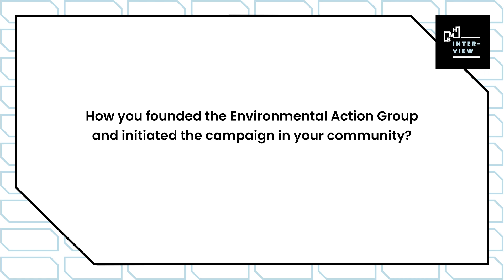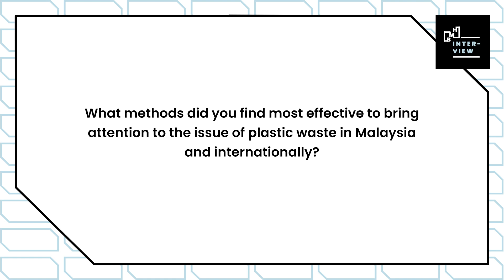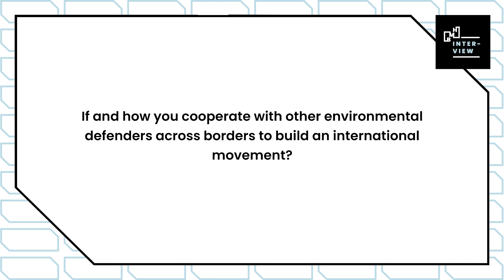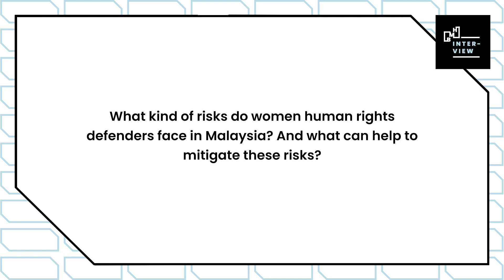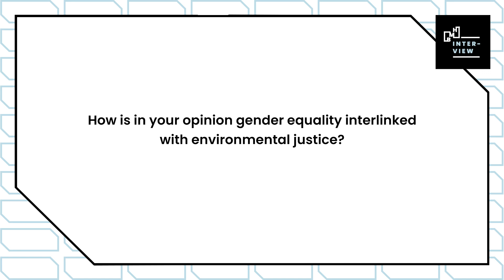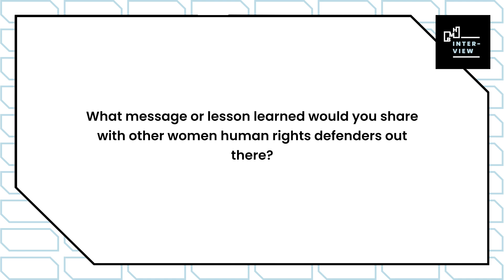Gendering Human Rights: Video Interview with Lay Peng Pua (Türkçe altyazılı)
This HMB interview series is conducted within the context of our "Defending Others, Liberating Themselves: WHRD's experiences in Turkey" project that is being co-implemented with our partner ISHR (International Service for Human Rights) and supported by the German Foreign Office.

Yaroslavna Sychenkova interviews with women/non-binary rights defenders from different parts of the world to ask their gendered experiences in the fields of human rights. Yaro's short interviews will cover human rights situations from Belarus to Zimbabwe, from Brazil to Sri Lanka and aim to deepen the discussion around the work of women human rights defenders globally and highlight their experience as women and non-binary in the field of human rights.

Our next interviewee is Lay Peng Pua, an environmental activist from Malaysia.

You can watch HMB interview series both with Turkish and English subtitles.

HMB Röportaj serisi Alman Dışişleri Bakanlığı tarafından desteklenen ve ISHR (International Service for Human Rights) ile birlikte yürüttüğümüz "Diğerlerini Savunmak, Kendini Özgürleştirmek: Türkiye'de Kadın Hak Savunucularının Deneyimleri" projesi kapsamında gerçekleştiriliyor.

Yaroslavna Sychenkova dünyanın farklı bölgelerinden kadın ve kendisini ikili cinsiyet sisteminin dışında tanımlayan (non-binary) hak savunucuları ile insan hakları alanındaki toplumsal cinsiyetli deneyimlerini konuşuyor. Yaro röportajlarında Belarus'tan, Zimbabve'ye, Brezilya'dan Sri Lanka'ya farklı ülkelerdeki insan hakları koşullarının izini sürerken, kadın insan hakları savunucularının deneyimleri ve kadın/non-binary hak savucularının özel deneyimlerine dair tartışmayı derinleştirmeyi amaçlıyor.

Bu röportajımızın konuğu Malezyalı çevre aktivisti Lay Peng Pua.

HMB Röportaj serisini Türkçe ve İngilizce altyazılarıyla izleyebilirsiniz.